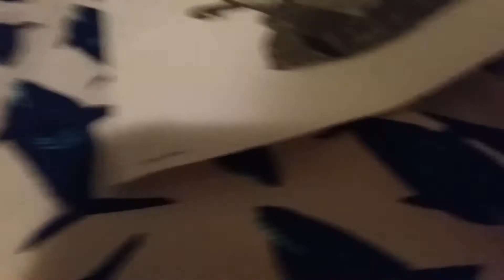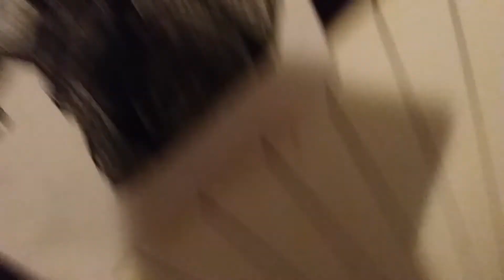French Godzilla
Welcome artist Kaiju